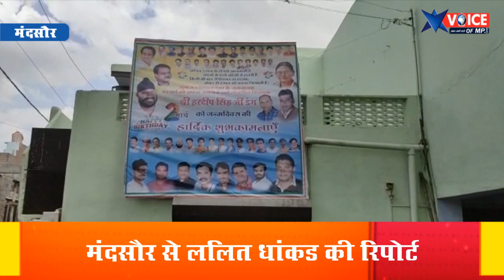MLA हरदीप डंग तो नही आये सामने,मॉ बोली चिंतित है जबसे इस्तीफा की सुना, दिल पर पत्थर रखकर लिया निर्णय